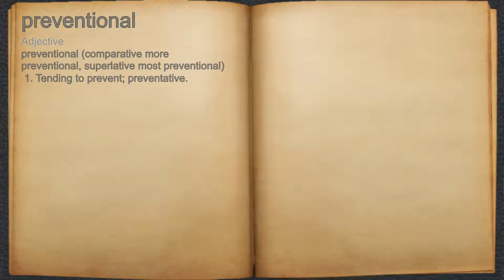What does preventional mean?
A spoken definition of preventional.

Intro Sound:
Typewriter - Tamskp